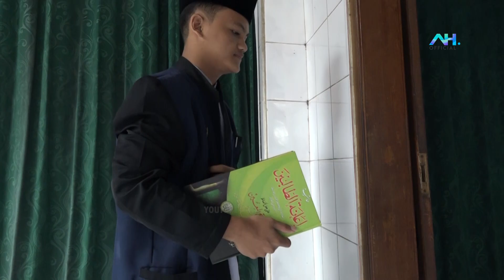RAINA ALFI PURNAMA - PESERTA SELEKSI DAKWAH KE- 40 BIDANG BAHTSUL KUTUB II PONDOK PESANTREN AL HASAN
Profil peserta Seleksi Dakwah ke-40 bidang Bahtsul Kutub Pondok Pesantren Al Hasan Ciamis, Raina Alfi Purnama berasal dari Cijeungjing-Ciamis.

Terima Kasih !